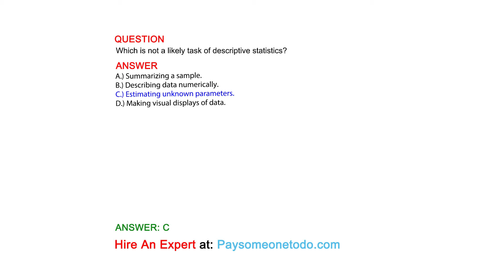Which is not a likely task of descriptive statistics?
QUESTION

ANSWER
A.) Summarizing a sample.
B.) Describing data numerically.
C.) Estimating unknown parameters.
D.) Making visual displays of data.